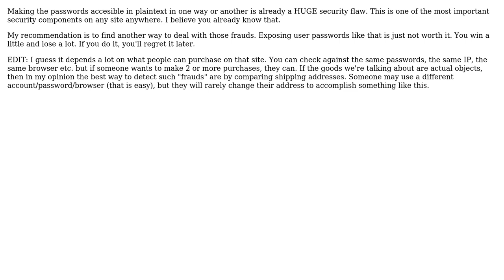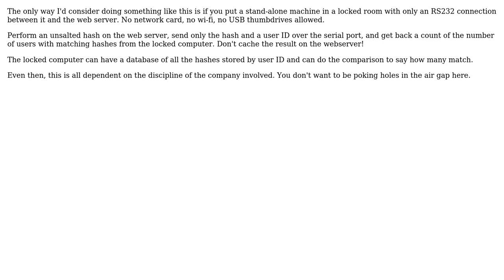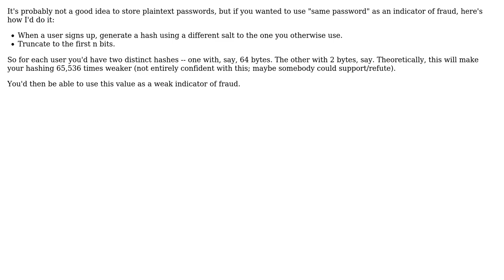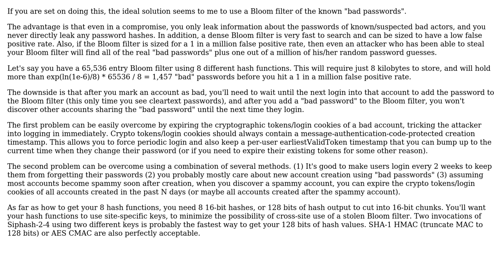Software Engineering: Storing plaintext passwords for detecting fraud (7 Solutions!!)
Software Engineering: Storing plaintext passwords for detecting fraud

With thanks & praise to God, and with thanks to the many people who have made this project possible! | Content (except music & images) licensed under CC BY-SA | Music | Images & others | With thanks to user Scott Whitlock user Radu Murzea user nohat user molyss user Martijn Pieters user KMag user James user Brendon and the Stack Exchange Network Trademarks are property of their respective owners. You are responsible for your own actions.